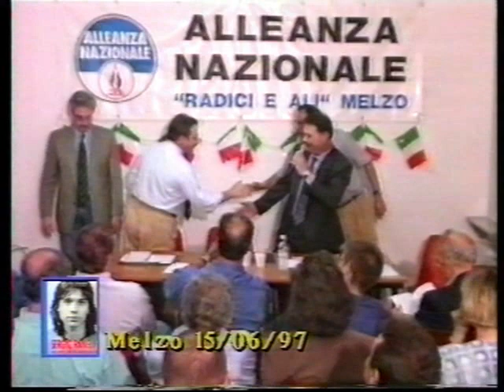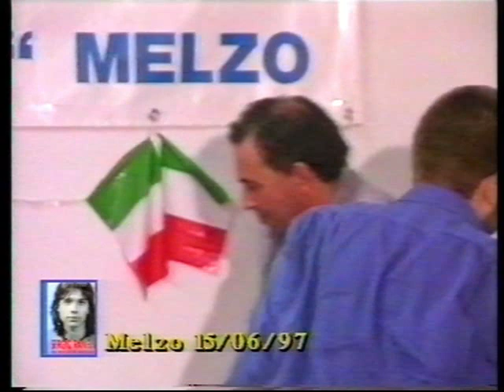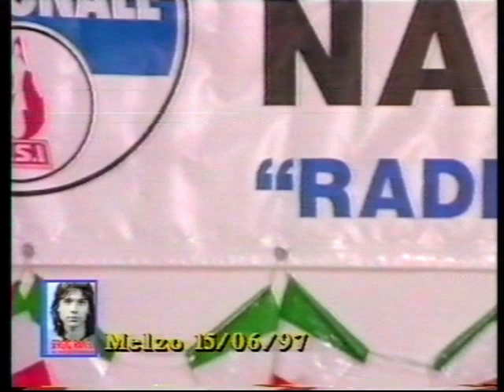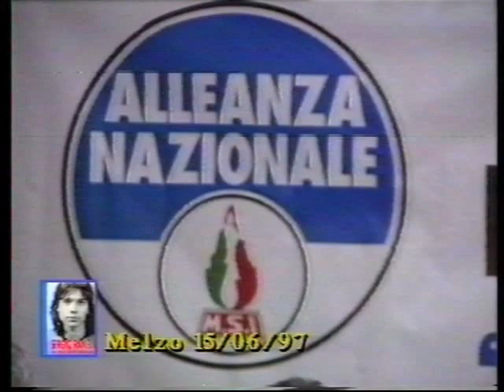Melzo (MI) 15.06.1997 - Sergio Ramelli. Una storia che fa ancora paura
Video della presentazione del libro "Sergio Ramelli. Una storia che fa ancora paura", svoltasi a Melzo (MI) il 15 giugno 1997 e organizzata dal locale circolo di Alleanza Nazionale "Manuele Salvadeo".

Sono intervenuti:
Fabio de Fina (Edizioni Effedieffe)
Guido Giraudo (Coautore del libro)
Umberto Salvadeo (Circolo A.N. Melzo)
Cesare Brenna
Roberto Perticone
Guido Bombarda (Assessore regionale)